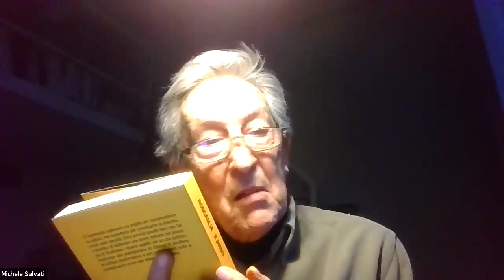Il potere. Una prospettiva riformista” - Alessandro Roncaglia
“Il potere. Una prospettiva riformista” - Alessandro Roncaglia discute il suo libro con Michele Salvati e Olivia Guaraldo, 15 febbraio, ore 17